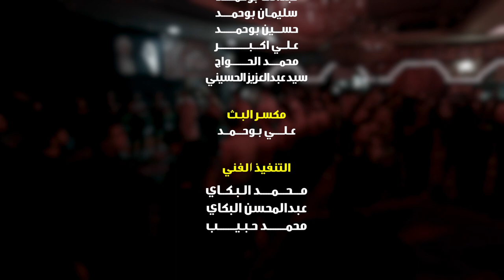انتظرتك - الحاج محمد الحجيرات